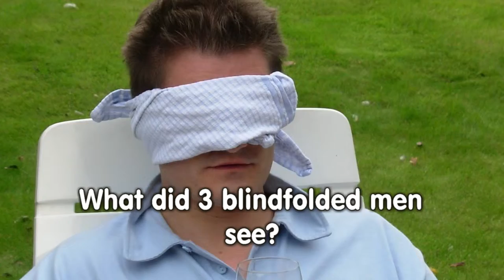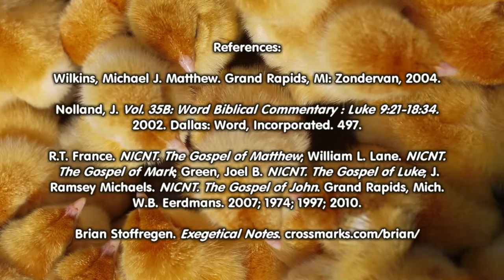Leadership Learned from a Hen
Luke 13:31-35 Jesus describes Herod's leadership and true leadership learned from a hen